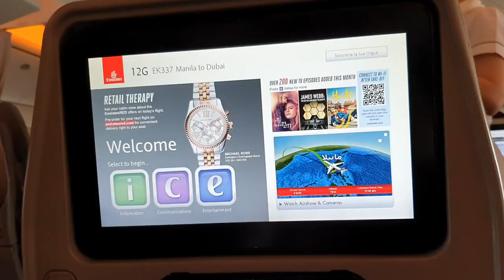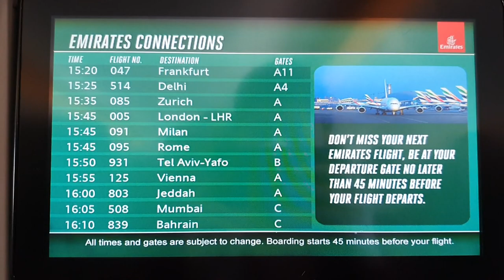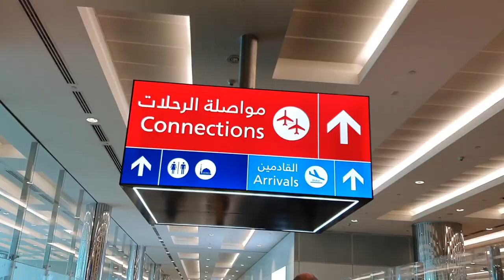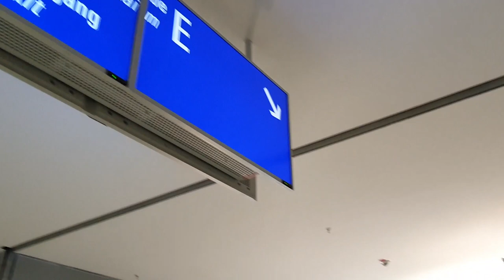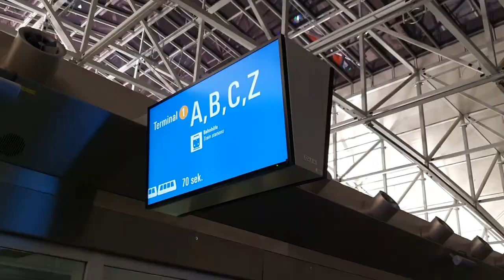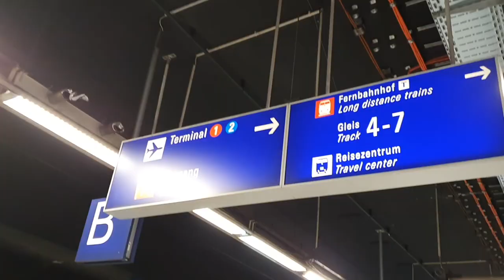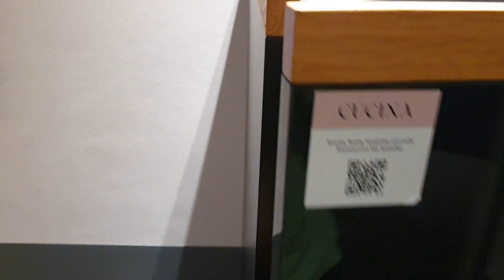WHY I went SOLO on this trip..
OCT 2022
Costa Coffee, Dubai International Airport
Frankfurt Airport to Frankfurt Main
Flemings Hotel Frankfurt-Central